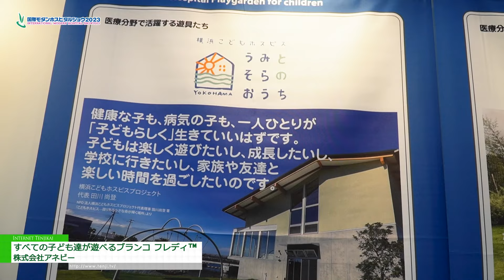[国際モダンホスピタルショウ2023] すべての子ども達が遊べるブランコ「フレディ™️」 - 株式会社アネビー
株式会社アネビーは国際モダンホスピタルショウ2023にて、すべての子ども達が遊べるブランコ「フレディ™️」を出展。